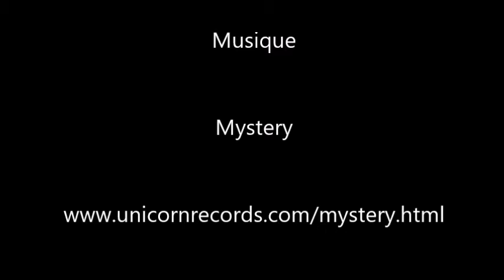Vol soleil couchant (Solo 2 Sept 2016)